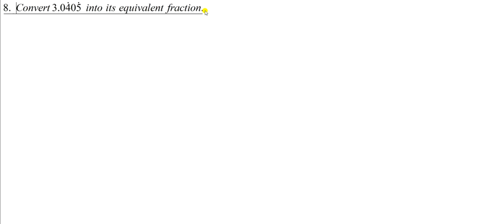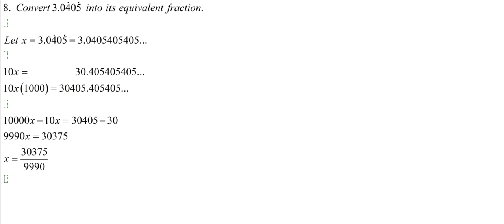1920F4T1P1Q08 recurring decimal